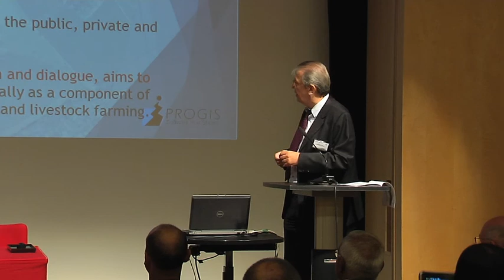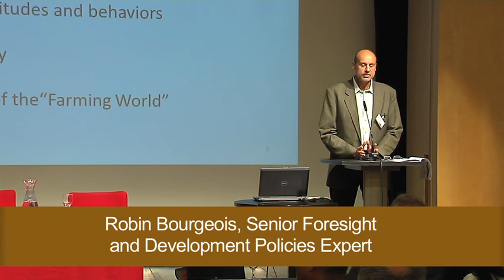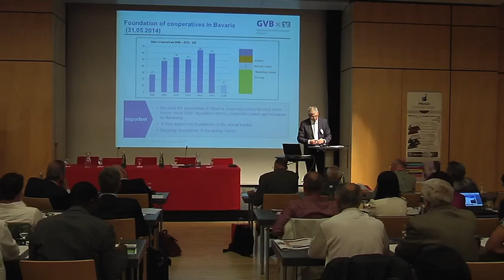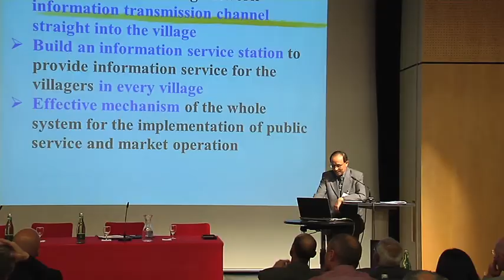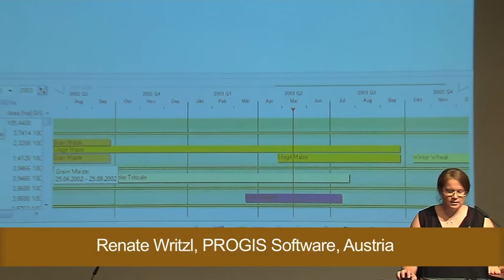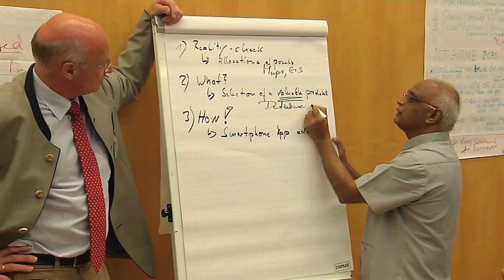AgriFuture Days 2014 Long Version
This video shows an overview of the Congress of the Club of Ossiach, a cooperation between GFAR, Italy (Global Forum for Agriculture and Research) and PROGIS, Austria, named AgriFutureDays 2014 that is open worldwide to interrested parties from Science and Technology supporting Agriculture. The topic of the Congress was "Family Farming".